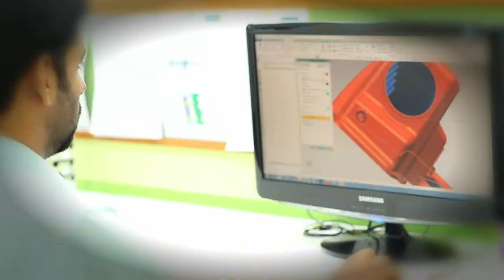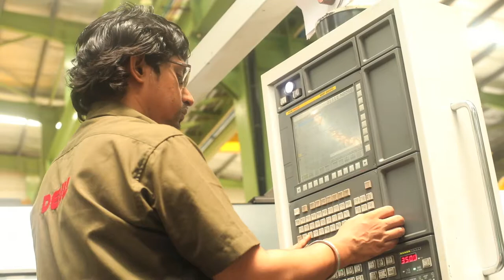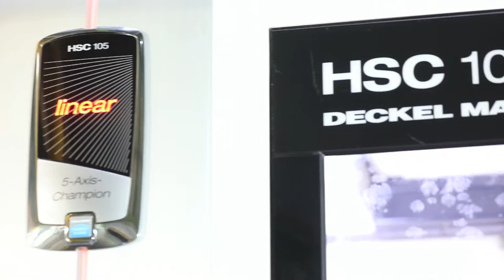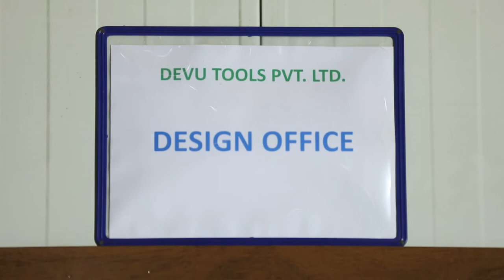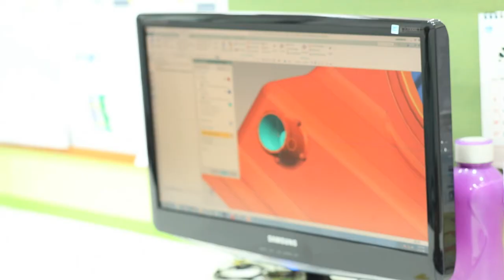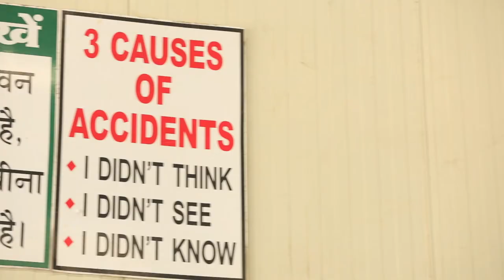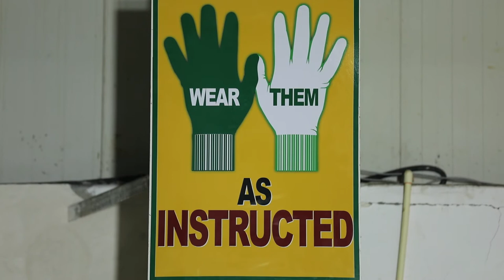Devoo Corporate film by Purple Flicks